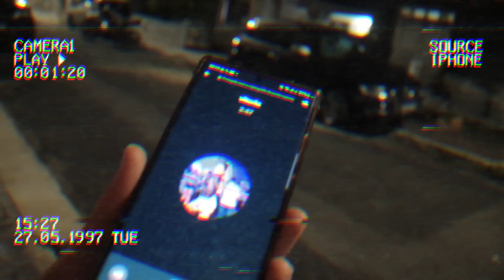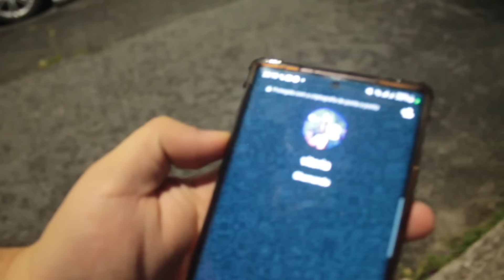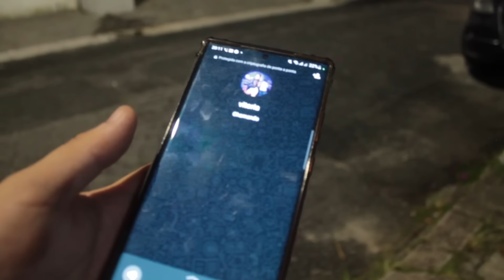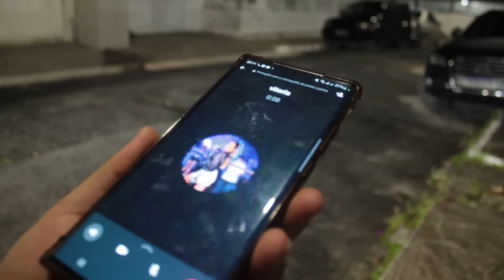JUVI NÃO PODE ACABAR ASIM...